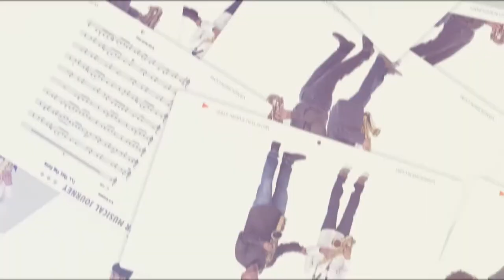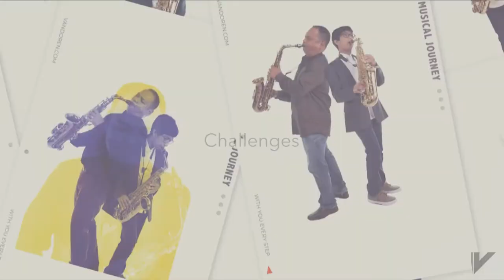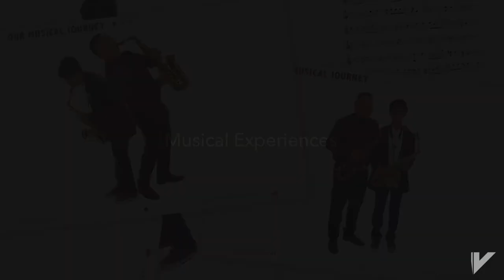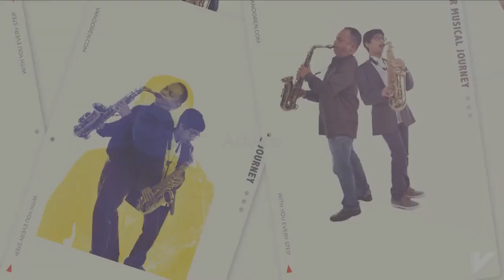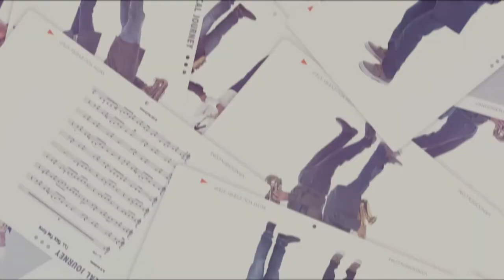With You Every Step: Julius Tolentino and Anish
It's all about the journey. Meet Saxophonist Julius Tolentino and his student pair, Anish. Julius is a world-renowned jazz saxophonist and educator and Anish has just begun his journey on saxophone. Read more about the artists and their student pairs

Signup for our Vandoren Newsletter for educational articles and product updates

Looking for a new setup or have questions? Get a free 15-minute product consultation with one of our Product Specialists (Available only in the USA):